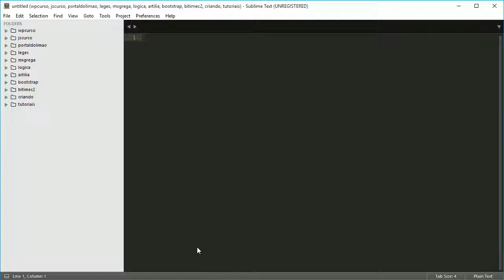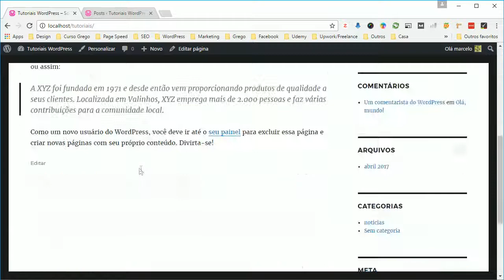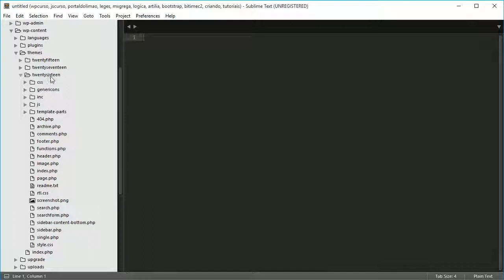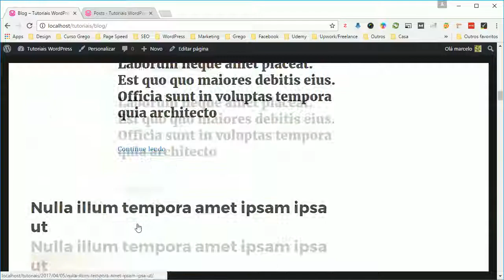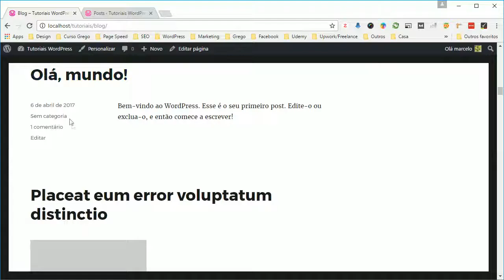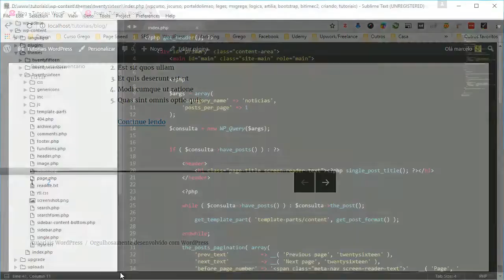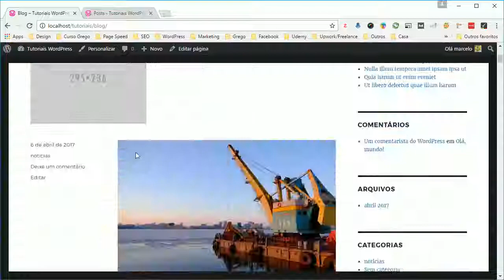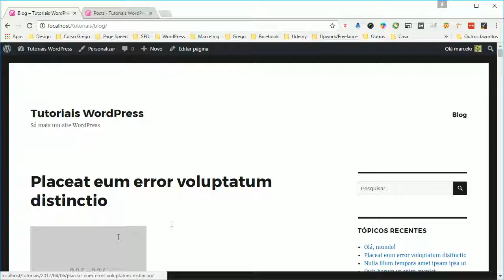Modificando o Loop WordPress com query_posts e WP_Query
Neste tutorial, explico como criar um loop WordPress personalizado usando query_posts() e a classe WP_Query.
Você vai entender como funciona o loop e qual dos dois métodos acima é mais eficaz ao modificar o loop.

REFERÊNCIAS

Página do Codex com argumentos válidos para o query_posts()